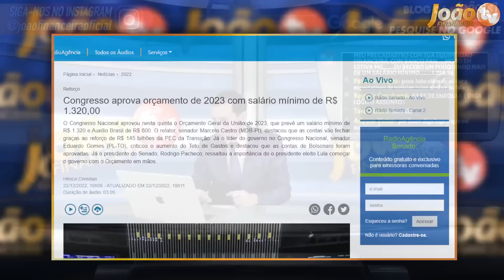JÁ APROVOU: LULA fez SURPRESA + NOVO SALÁRIO MINÍMO 2023 + 14° SALÁRIO - VEJA DATAS e VALORES!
emprestimo rapido
5% foi aprovado?
problema emprestimo
banco
dinheiro
financiamento aposentado
aposentado INSS
pensionista inss
meu INSS
aposentadoria
credito consignado
creditoconsignado
inss 2020
empréstimo
atenção pensionistas
inss benefícios
novo benefício para idosos
DÉCIMO TERCEIro
décimo quarto
13° salario
suspensão dos consignados
margem 5
nova margem inss
meu inss
aumento margem consignado
emprestimo
dinheiro
emprestimo inss
dinheiro
14 salario
14 salario inss
decimo quarto